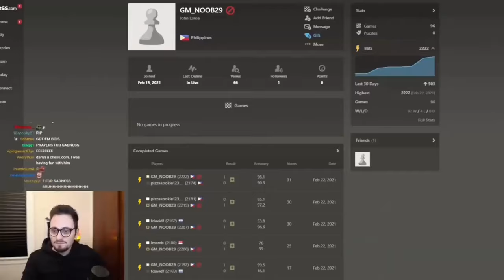gothamchess being sus for more than 3 minutes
gotham says many sus things

It's good to finish fast... sometimes

Featuring: @GothamChess and @GMHikaru
Thanks to Gotham and @PIEchess for many of the clips.

the bishop is an impostor